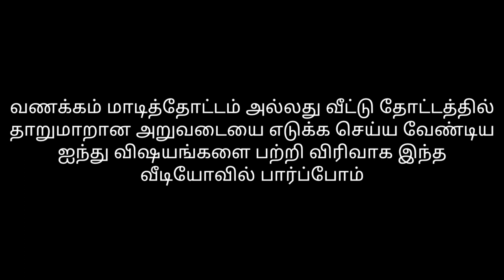தோட்டத்தில் இந்த 5 விசயங்களை சரியா செய்தா போதும் பூச்சிகளை சமாளித்து தாறுமாறான அறுவடையை எடுக்கலாம்!!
sudagarkrishnan மாடித் தோட்டம் அல்லது வீட்டு தோட்டத்தில் தாறுமாறான அறுவடை எடுக்க கவனிக்க வேண்டிய முக்கியமான ஐந்து விஷயங்களை பற்றி விரிவாக இந்த வீடியோவில் பார்ப்போம்.